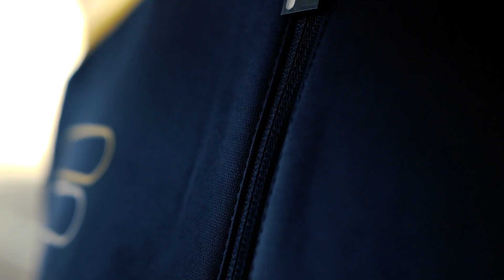MACCABI FILA WINTER COLLECTION 2019 20